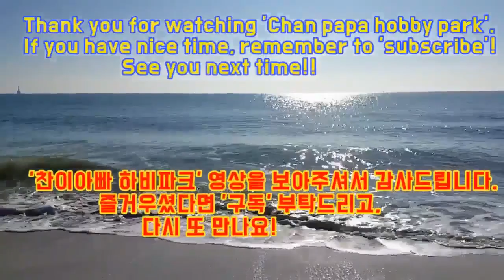부산 광안대교 드라이브 장면(feat. 바람이 불어오는곳). Drving GwangAhnBridge in Busan.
얼마전 촬영한 광안대교 드라이브 장면입니다.

Drving GwangAhnBridge in Busan.

김광석의 '바람이 불어오는곳' 음원은
미망인인 서해순씨가 언론에 알린것과는 달리
라이센스를 풀어놓지 않은 상태라 직접 부른 곡을 붙여봅니다.